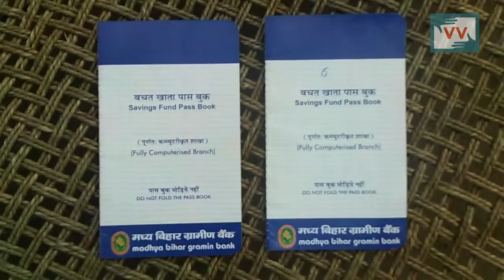Living under hut in Muzaffarpur, Bihar - Amit Reports for IndiaUnheard